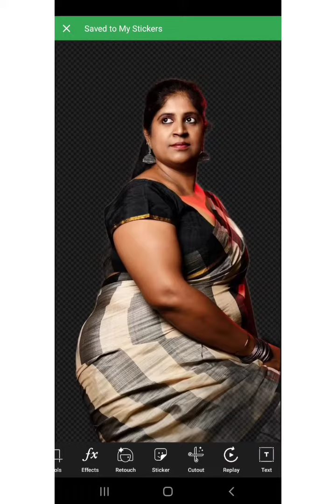How To Joint Picture Editing Green Background_ 60 New style trick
How To Joint Picture Editing Green Background_  53

Hi,
Hop my All friends well.

How To Change Background Image In Your video

Welcome To Tube Square Bangla  YouTube Channel । How To Joint Picture Editing Tutorial on how to edit artwork। How To Remove and Change Picture to Green Background In Photoshop For Beginner। » Adobe Photoshop Tutorial For Beginners,। teaching the Basics Of Adobe Photoshop.। Photoshop Tutorial for Beginners।

How to edit photoshop cc । How to photo edit on PicsArt।  PicsArt effects of a frame add photo editing VIDEO।  photo background change trick।  How to photo edit Effects Editing।  The frame adds photo editing on PicsArt।  new photo effects Editing on PicsArt।  New video editing on PicsArt